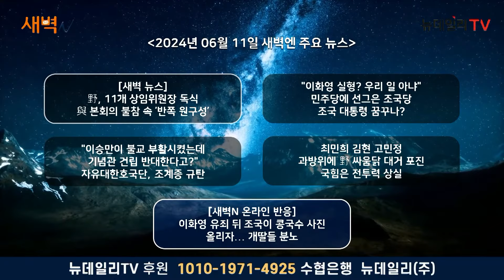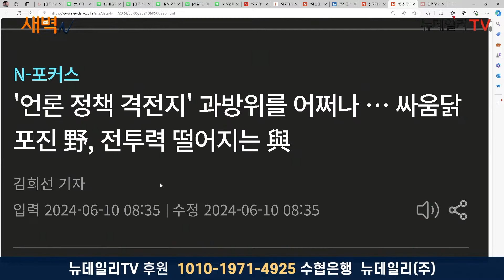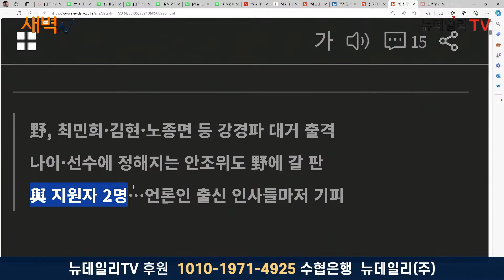친북·좌파 가짜뉴스 세상 오나... 野 싸움닭 대거 포진, 과방위 위기